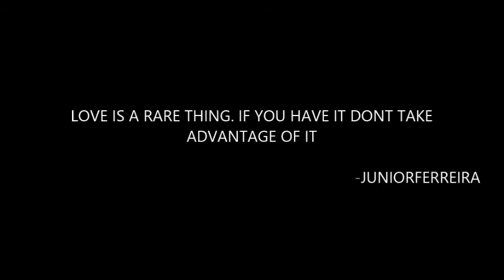JUNIOR FERREIRA - ALL OF ME - @JOHN LEGEND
SOOOOOOOOOOOOOOOOO

THIS ONE DEDICATED TO ONE VERY SPECIAL LADY IN MY LIFE ...